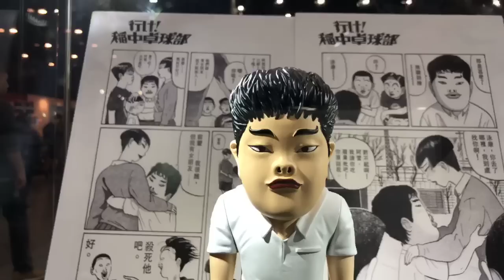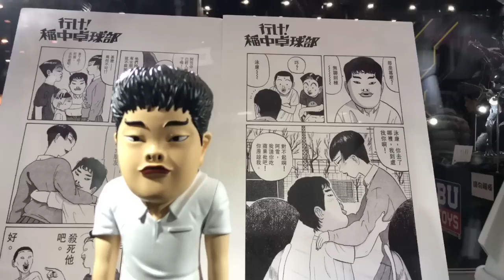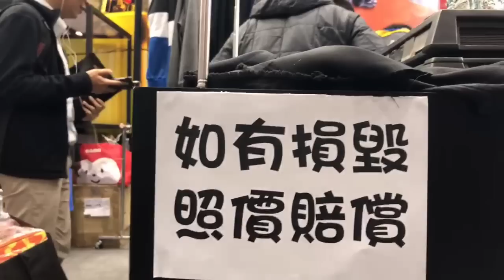TOYSTV@TOYSOUL2017現場 BU TOYS